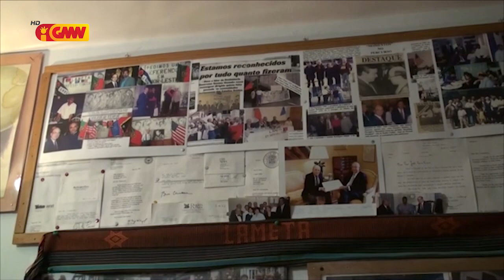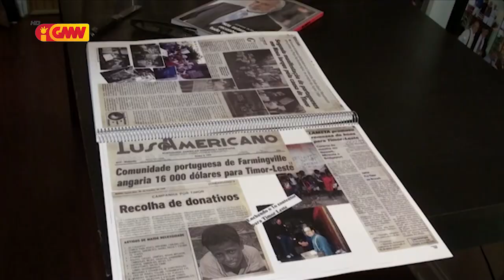CPLP na GMN edição 02 de Setembru 2021